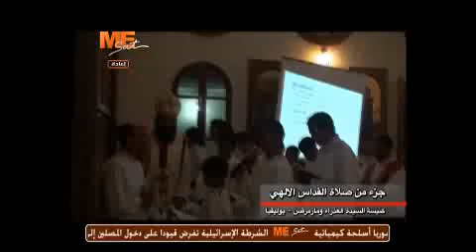نبض الكنيسة- الانبا يوسف اسقف بوليفيا والخدمة في بوليفيا -21/03/2013